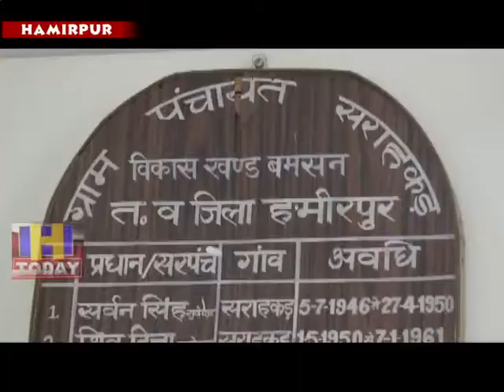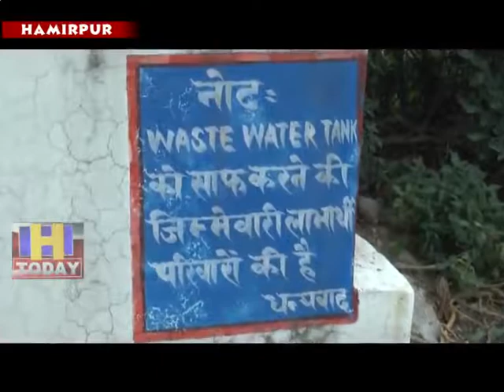5 JULY N 2 B 1 Farmer Khushhal of Karali village of Sarakhad Panchayat of Hamirpur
बरसा जल संग्रहण और घरों से निकलने वाले गंदे पानी को संजो कर पानी का इस्तेमाल खेतीबाडी के लिए करने से जिला हमीरपुर के सराहकड पंचायत के कराली गांव के किसान खुषहाल हो गए है।